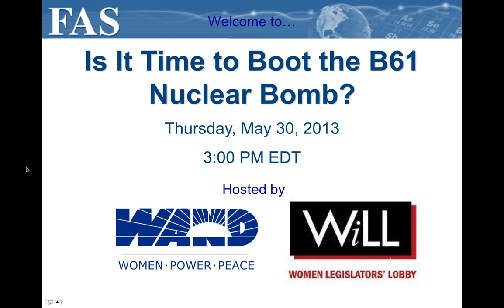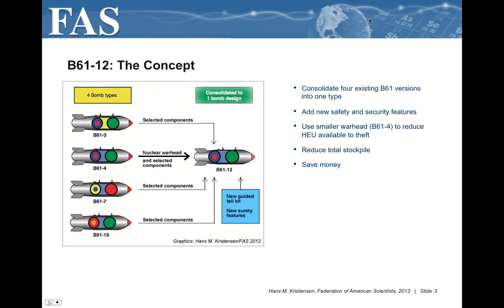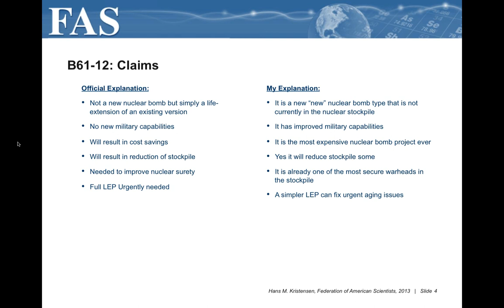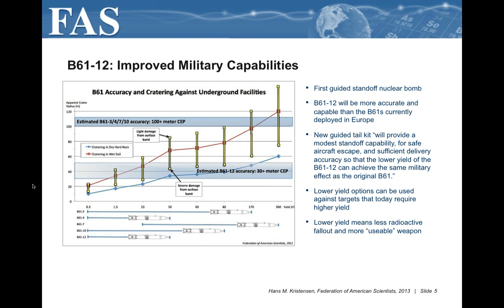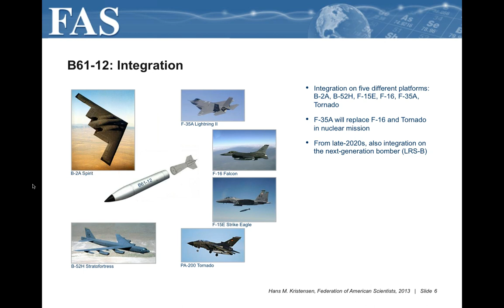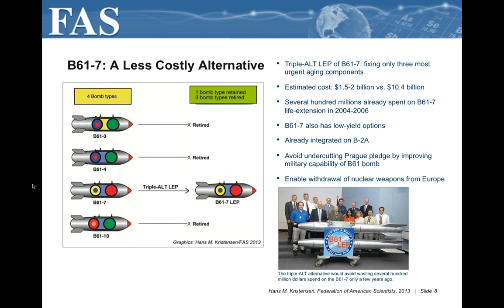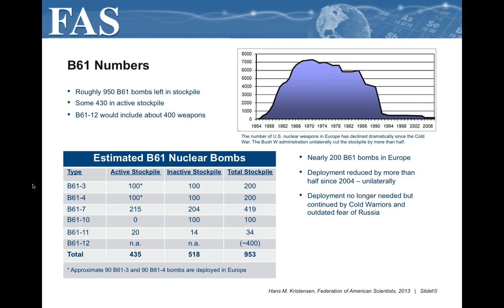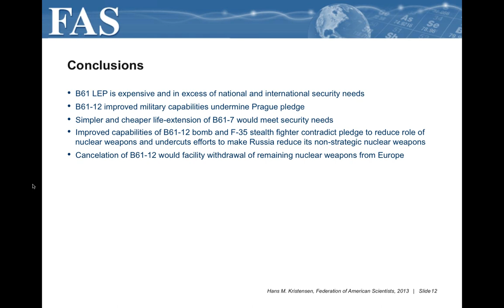Webinar: Is It Time to Boot the B61 Nuclear Bomb?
On Thursday, May 30, 2013, WAND hosted Hans Kristensen, Direction of the Nuclear Information Project at the Federation of American Scientists and David Culp, Legislative Representative at the Friends Committee on National Legislation for a webinar discussing the B61 nuclear bomb. The B61 is just one example of an over-budget, delayed, nuclear weapons program that does not meet 21st century security needs. Hans and David provided information about the B61 bomb and opportunities to advocate for better use of our taxpayer dollars.